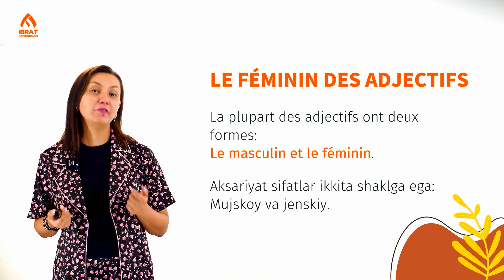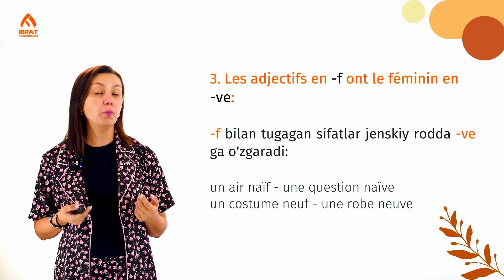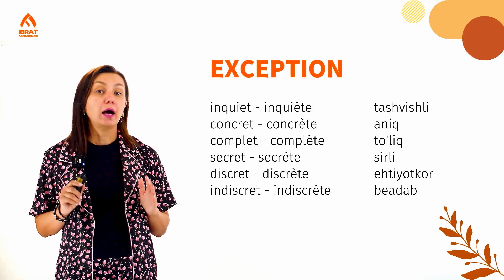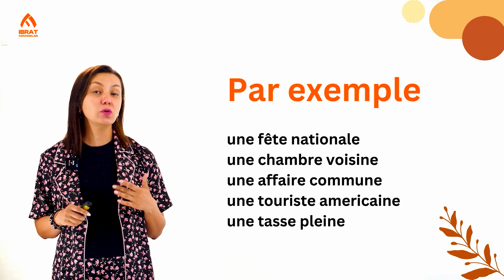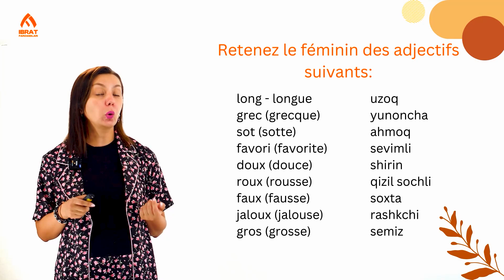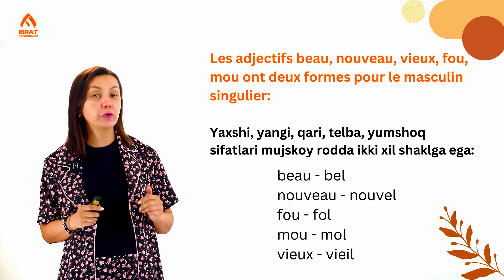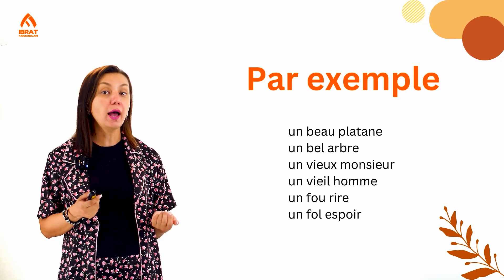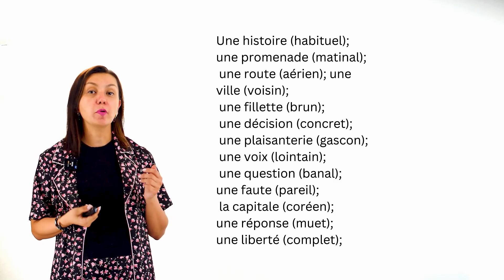Genre des adjectifs | 45-dars | Fransuz tilini 0 dan o'rganish